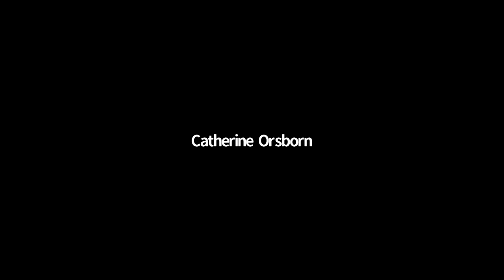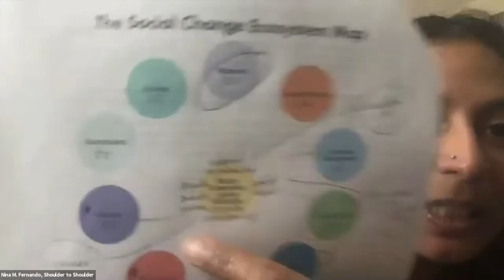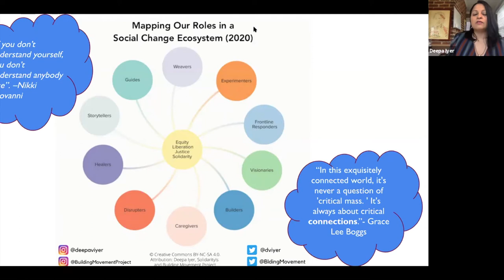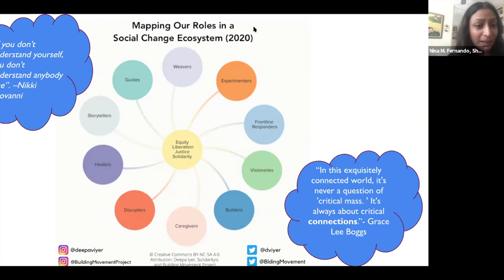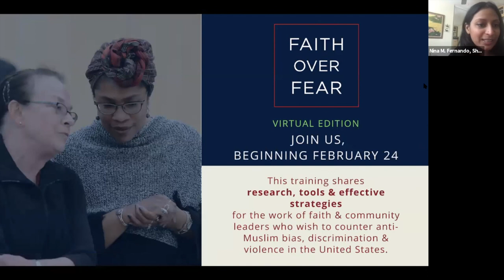What's My Role in Creating Social Change? Featuring Deepa Iyer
Do the back to back trials of last year and the recent events of 2021 leave you feeling lost, overwhelmed, or confused about how you can make change in this era? Perhaps you’re new in this space and you don’t know where to start. What is your role in this current moment in history? What are your values when it comes to advancing social change? And where do you fit in in the larger social change ecosystem?

Join Shoulder to Shoulder in a public conversation with Deepa Iyer, Director of Movement Building at Building Movement Project, who will talk about finding one’s place in the work of social change, using her Social Change Ecosystem framework.

Deepa Iyer Biography

Deepa Iyer is a South Asian American writer, strategist, lawyer, and racial justice advocate.

Currently, Deepa is Director of Movement Building at Building Movement Project where she works on Solidarity Is, a project that provides trainings, narratives, and resources on building deep and lasting multiracial solidarity. Deepa’s areas of expertise include the post 9/11 America experiences of South Asian, Muslim, Arab and Sikh immigrants, immigration and civil rights policies, and racial equity and solidarity practices.

Deepa has worked at various national and local organizations with a focus on immigrant and racial justice. She served as executive director of South Asian Americans Leading Together (SAALT) for a decade, and has also held positions at Race Forward, the US Department of Justice’s Civil Rights Division, the Asian Pacific American Legal Resource Center, and the Asian American Justice Center. Deepa has received fellowships from Open Society Foundations and the Social Change Initiative, and in 2019, she received an honorary doctoral degree from the Chicago School of Professional Psychology. Iyer serves on the Advisory Council of the Emergent Fund, which resources grassroots organizing and power building in communities of color who are facing injustice based on racial, ethnic, religious and other forms of discrimination.

Deepa’s first book, We Too Sing America: South Asian, Arab, Muslim and Sikh Immigrants Shape Our Multiracial Future (The New Press 2015), received a 2016 American Book Award and was selected as a top 10 multicultural non-fiction books of 2015 by Booklist. Since We Too Sing America was published, Deepa has been part of over 50 community conversations around the country on the themes in the book, at college campuses, non-profit organizations, faith-based institutions among others.
Deepa hosts a podcast called Solidarity Is This, available on iTunes, and provides trainings on racial equity and solidarity to non-profits, government agencies, public and private stakeholders, educators, and institutions of higher learning. Iyer also regularly facilitates group gatherings and strategy sessions.

Deepa has been recognized for her work with the 2017 Justice in Action Award from the Asian American Legal Defense and Education Fund (AALDEF), the 2014 Pioneer Award from the South Asian Bar Association of North America, and the 2013 Dorothy Height Coalition Building Award from the Sikh American Legal Defense and Education Fund (SALDEF). She has also served as an adjunct professor at the University of Maryland (where she was an Activist-in-Residence in 2015), Hunter College, and Columbia University.

An immigrant who moved to Kentucky from Kerala (India) when she was twelve, Deepa graduated from the University of Notre Dame Law School and Vanderbilt University. Follow her on Twitter @dviyer.